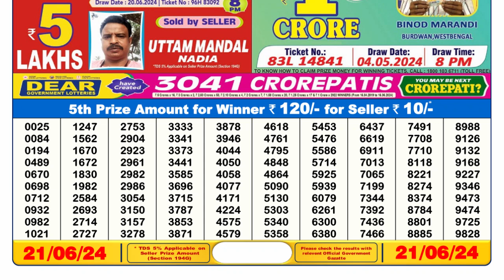Nagaland Lottery Sambad Live 6pm 21.06.24